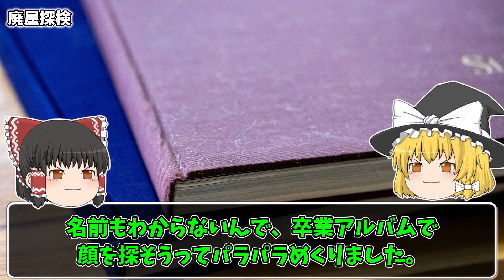【ゆっくり朗読】[衝撃の結末] 友達と肝試しに行ったはずが… 2chの怖い話「廃屋探検」【2ch怖いスレ】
【過去に投稿した [心霊スポット] 関連の怖い話】

元スレ：死ぬ程洒落にならない怖い話を集めてみない？33